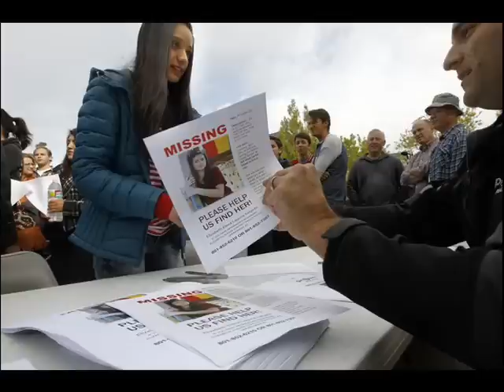Entrevista a los padres de Elizabeth Elena Laguna Salgado en "LO QUE MAS IMPORTA" Radio Show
Entrevista completa en “ LO QUE MAS IMPORTA” a la Madre, Padre y dos hermanos de Elizabeth Elena Laguna Salgado, la joven mexicana desaparecida en Provo, Utah el pasado 16 de abril. Sin comerciales y 1 hora veinte de duración. Todos los detalles, sentimientos y emociones. Una conversación franca y directa.                                                                                                                               PABLO: -Déjeme hacerle una última pregunta…usted como madre que la llevó 9 meses en su vientre, qué siente usted?, siente que está viva? Sospecha de algo o de alguien?                                                                MADRE DE ELIZABETH: -Yo sospecho de las personas que estaban conviviendo con ella que son los alumnos de su escuela, también sospecho de algunas personas que yo con mi corazón deseo que no”